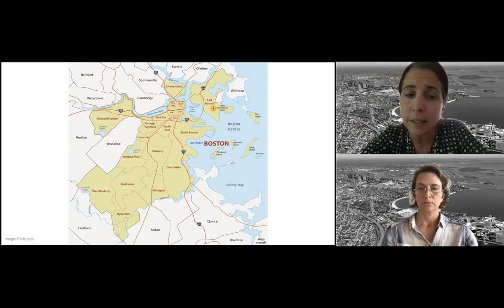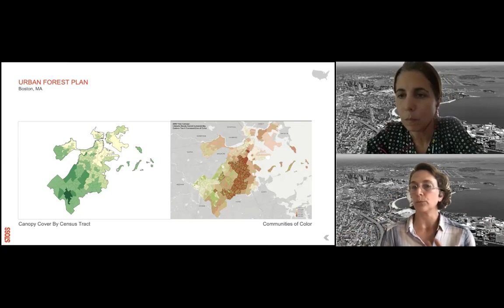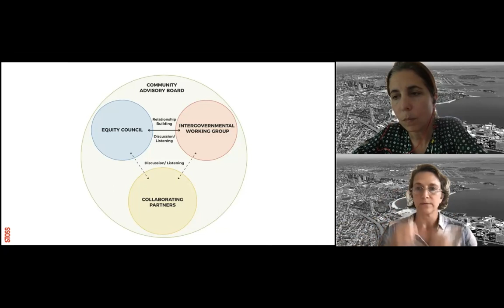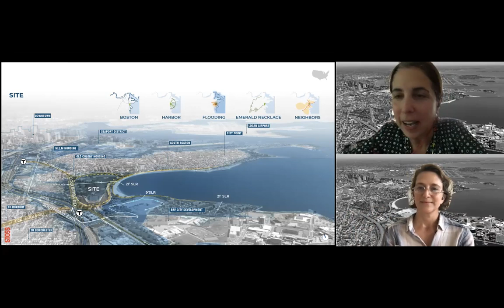Going Green #02: Learning from Boston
Lorena Bello Gómez, lecturer at School of Architecture + Planning MIT, interviewing Amy Whitesides, Studio Director in the Boston office of Stoss Landscape Urbanism and Design Critic at the Harvard GSD.

In the context of 'Going Green', a live broadcast series on the theme 'Growing Green Cities' (Floriade Expo 2022), that we organize in collaboration with Province of Flevoland, we have the chance of sharing extra material with you from our knowledge network. This video is an addition to our session on July 1st, about the role of international collaboration in the transition to Green 'Making Green Work'. Enjoy and share!